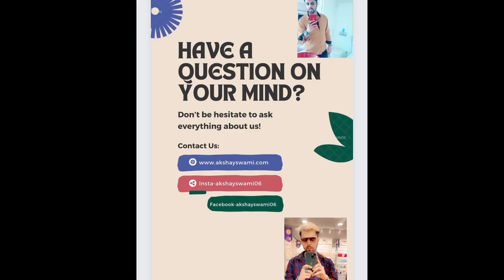What is your ideal career according to astrology | Learn astrology with Professor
Whatsapp @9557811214 to book your personal consultation now!!!